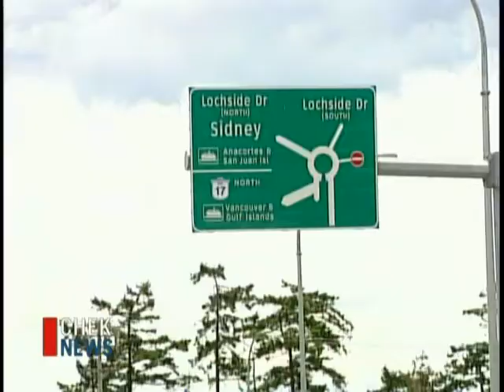Sidney Cougar Killed